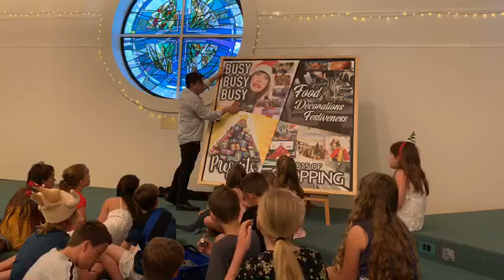Christmas Day 2018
Our Christmas Day worship was full of lively music and fun where we make sure that in all the Christ-MESS we don’t miss the most important Christmas gift … Jesus.